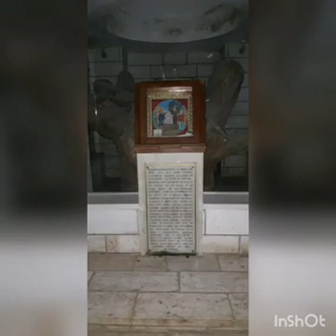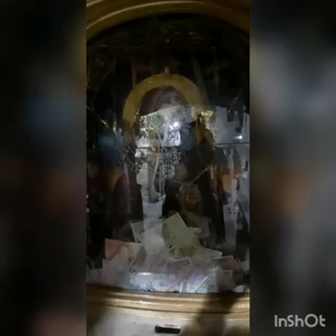Ізраїль 2019р.(10 частина)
1.Єрихон.
Місце сорокаденного посту Спасителя. Огляд древніх стін Єрихона.
2.Місце дому митаря Закхея.
3.Монастир Св.Герасима Іорданського.(5ст.).
Печерний храм на місці зупинки Святого Сімейства по дорозі в Єгипет.